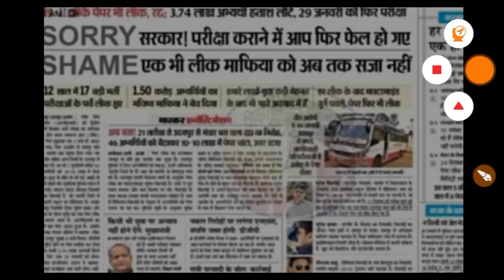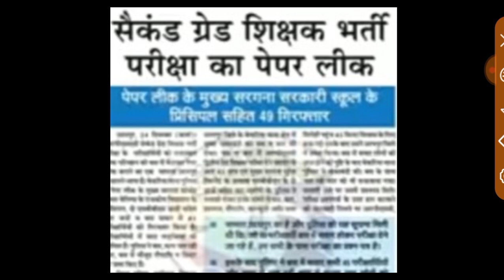RPSC Second Grade PAPER Leak ll RPSC Second Grade PAPER Cancel ❌ ll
1st grade exam postponed update news, 1st grade exam postponed news, 1st grade exam kb hog, 1st grade postpone hogi kya, 1st grade, ggd ka ladala, 1st grade latest news today 2022 by rakesh gadwal, rakesh ji gadwal mile shikshamatriji bd kalla sahab se, 1st grade exam and 2nd grade exam 100% posponed hogi, latest news by rakesh gadwal, राकेश जी गढ़वाल मिले शिक्षामंत्री जी BD KALLA साहब, राकेश जी गढ़वाल मिलेगे मुख्यमंत्री जी से
1at grade exam date, 1st grade latest news, reet, cm, pm, upen yadav, Upen yadav live today, computer teacher, computer teacher vacancy